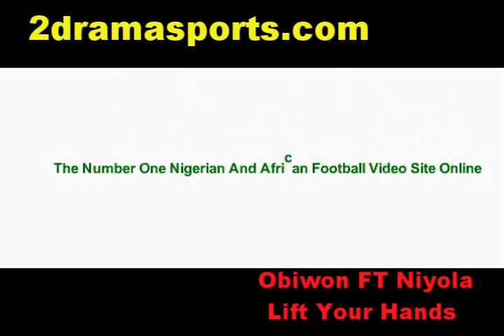Michael Odibe - Siena Vs Juventus March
Michael Chukwuwike Odibe (Defender)  (born July 23, 1988 in Lagos) is a Nigerian  football player currently playing for A.C. Siena on loan from R. Union Saint-Gilloise.